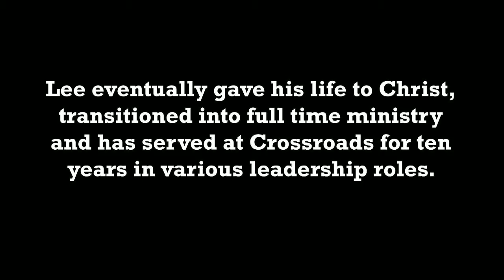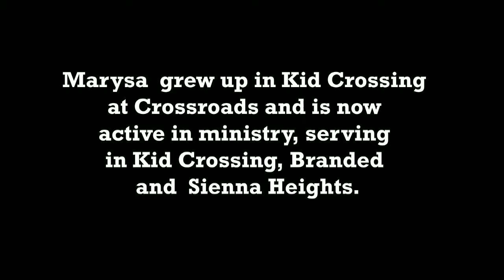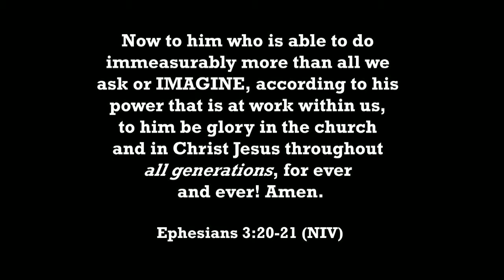Marysa And Lee Prettyman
Marysa And Lee Prettyman tell their Crossroads story.